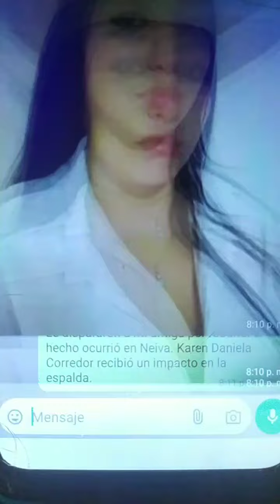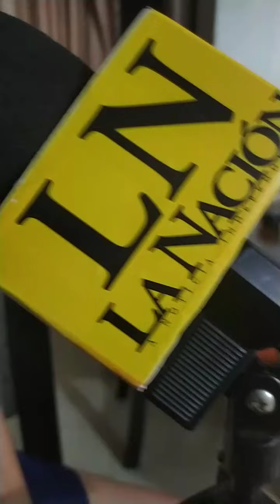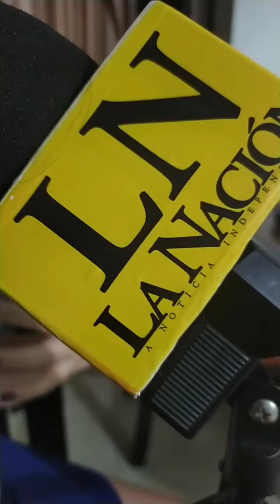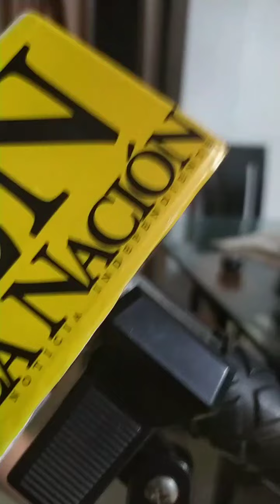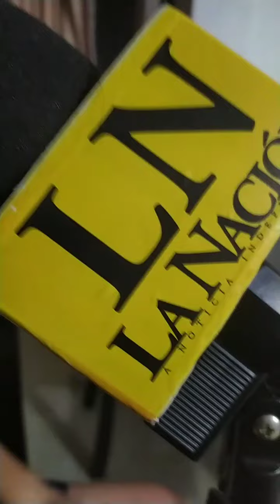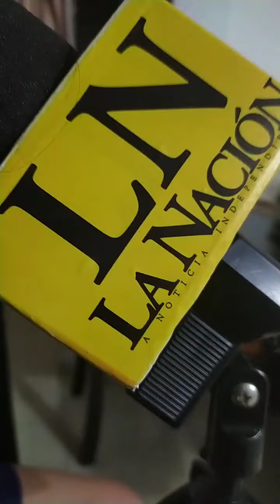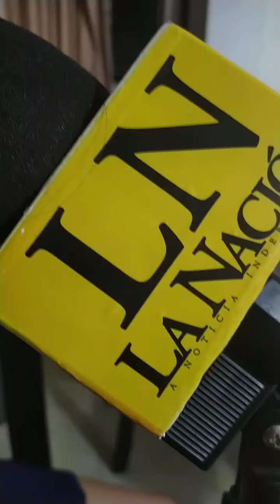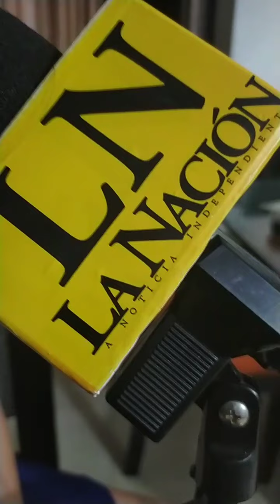Le disparar0n a mi amiga por r0barla: el hecho ocurrió en Neiva.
Le disparar0n a mi amiga por r0barla: el hecho ocurrió en Neiva. Karen Daniela Corredor recibió un impacto en la espalda.